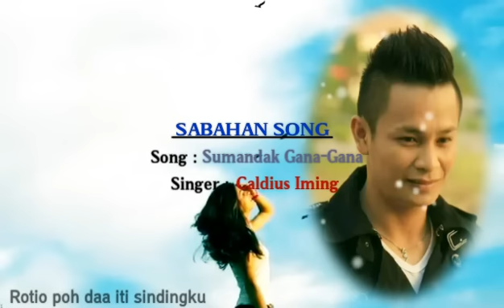Caldius Iming - Sumandak Gana-Gana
Lagu/Lirik : Caldius Iming
GARS PRODUCTION

Sumandak Gana-Gana
Nointutunanku hilo id UMS
Sumandak Gana-Gana
Ika noh sumandak dii talawa
Ika noh sumandak dii tosuau

Ginumu gumu tondu
Nga aiso ih kaagal
Linawa linangkas do tinan nu
Sinonong kosuawo nu id doho

Mantad pintutunan toh asaru oku moginipi
Sumanganu dika oii sumandak Gana-Gana
Nga oilaanku ogumu kusai suai moginipi

Sumandak Gana-Gana
Oilaanku ogumu sorohon nu
Sumandak Gana-Gana
Rotio poh daa iti sindingku
Poingandad oku kasari dika